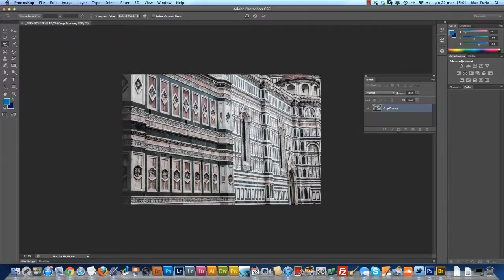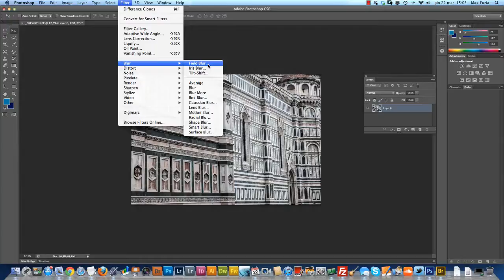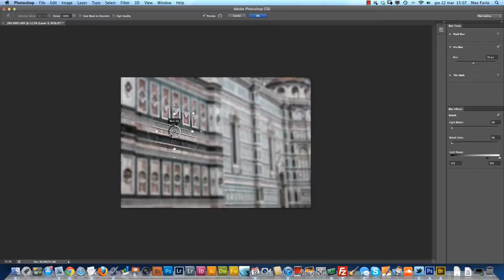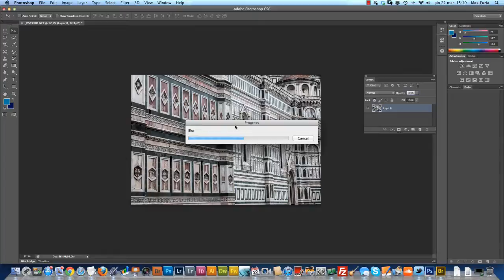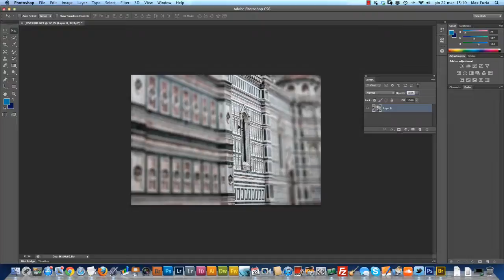Anteprima Photoshop CS6: gli strumenti di sfocatura e profondità di campo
Ecco un'altra interessante funzionalità di Photoshop CS6: i nuovi strumenti per giocare con la profondità di campo. Tre filtri che non si erano mai visti prima.